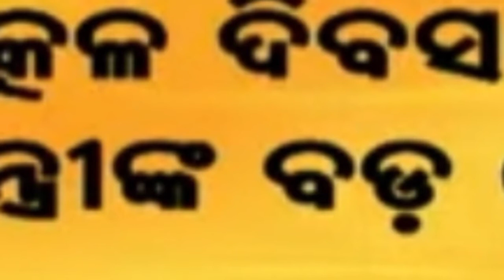CM. Naveen Patnaik declared for ration cardholders in Utkal divas.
big declare for ration card holders | Utkal divas |